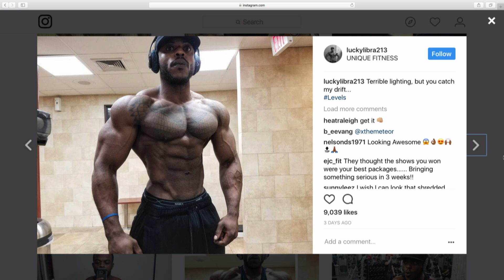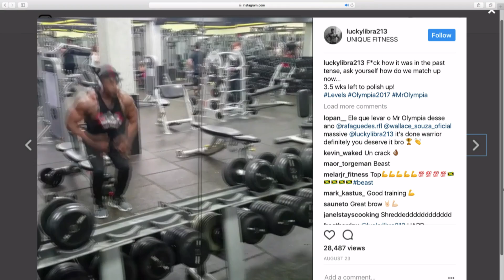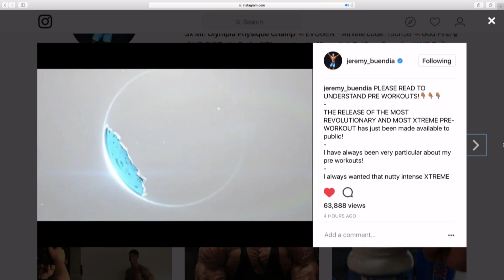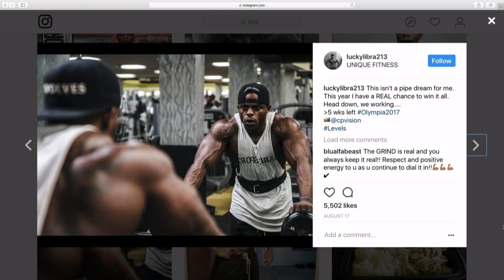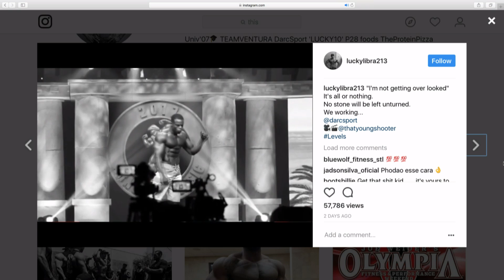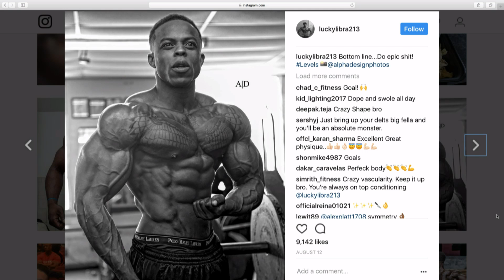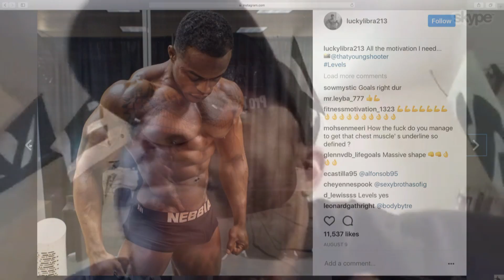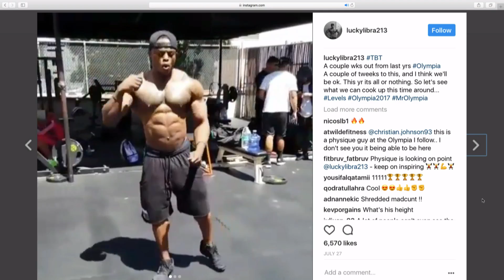Andre Ferguson: "If I Show Up [The Way I Should], I'm Winning the Show"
Andre Ferguson fires off a warning shot in his interview with Dave Palumbo on RXMuscle's "Iron Road to the Olympia." powered by Yamamoto Nutrition and Pro Tan.

Ferguson, who scored an impressive win at this year's New York Pro, has steadily gotten bigger and made improvements in several facets of his physique and presentation over the last couple of years. Ferguson's progress landed him a 2nd place finish at this year's Arnold Classic.

Dave Palumbo thinks Ferguson is not only one of the premiere men's physique competitors, but also one of the most entertaining, and is "good for the sport."

It's Andre Ferguson, on RXMuscle's "Iron Road to the Olympia," powered by Yamamoto Nutrition and Pro Tan -- on RXMuscle.com.